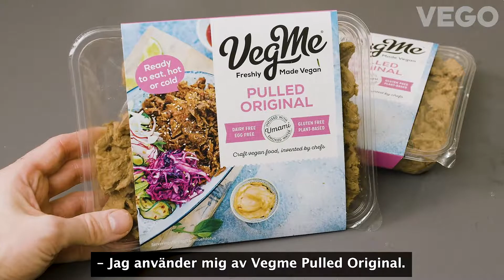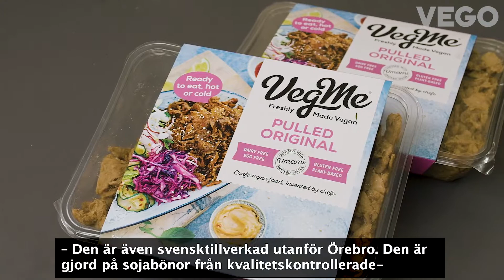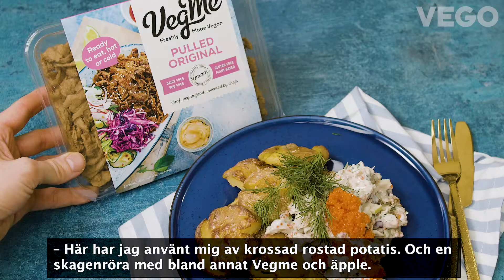Vegetarisk skagenröra 2.0 med krossad potatis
*I samarbete med Vegme*
Det här är en uppdatering av klassikern bakad potatis med skagenröra. En krämig röra med örter, tångkaviar, äpple och Vegme Pulled Original. Allt serveras med den bästa rostade, krossade potatisen du kan tänka dig.

Följ oss på insta: @vegomagasinet
Följ oss på facebook: @matmagasinetvego